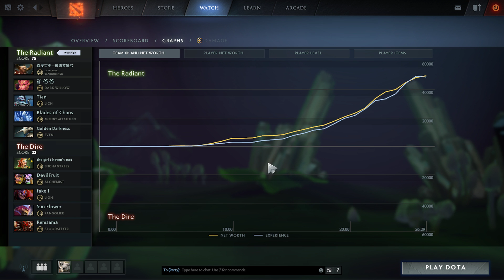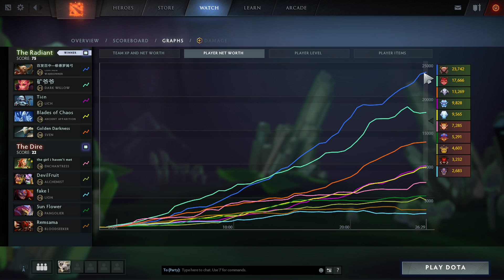Thirsty One Shot | Dota 2 Ability Draft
ABUSING Greevil's Greed With Counter Helix-Dota 2 Ability Draft